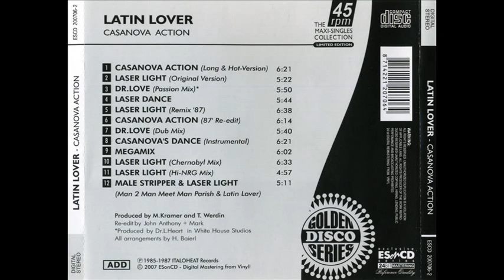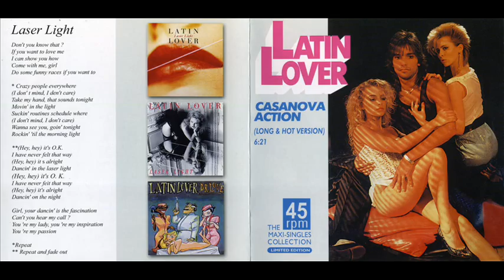MAN 2 MAN MEET MAN PARRISH FEAT. LATIN LOVER - MALE STRIPPER & LASER LIGHT (℗1987 / ©2007 / ©2014)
1987 LATIN LOVER;
2007 ESonCD, ESCD 200706-2;
2014 ELECTRIFY001.